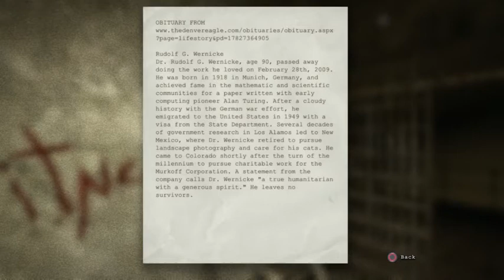Tru plays Outlast Part 9 (Live Stream Recording)